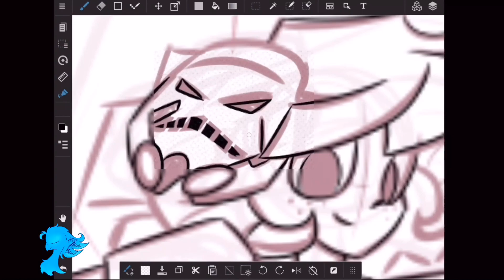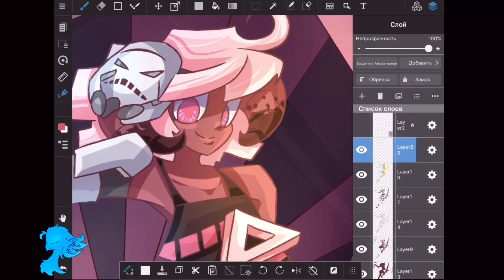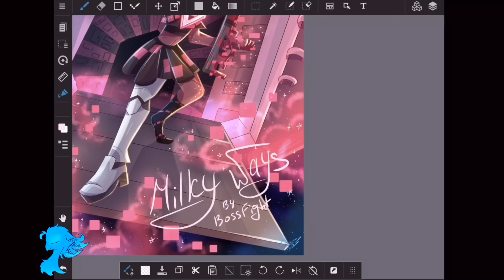Humanization of level #3 ( Milky Ways ) | Medibang Speedpaint | Just Shapes and Beats (jsab)